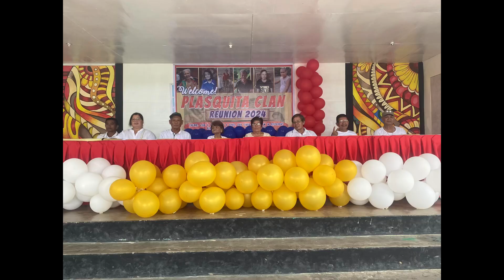PLASQUITA CLAN REUNION ‘2024